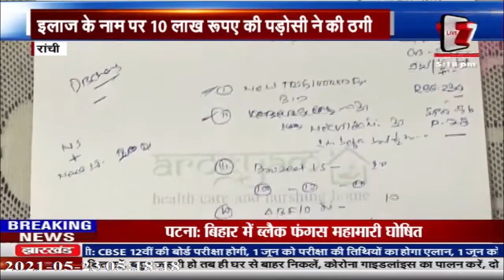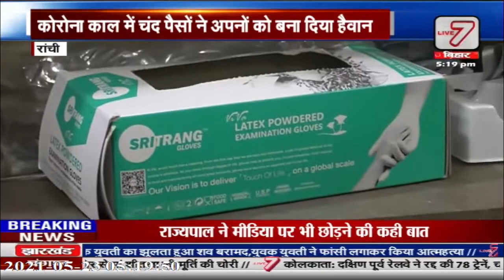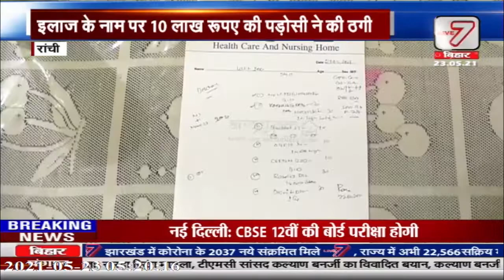Ranchi : कोरोना काल में चंद पैसों ने अपनों को बना दिया हैवान, इलाज के नाम पर 10 लाख की ठगी। VIDEO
रांची : कोरोना काल में चंद पैसों ने अपनों को बना दिया हैवान, इलाज के नाम पर 10 लाख की ठगी। देखें ये रिपोर्ट।